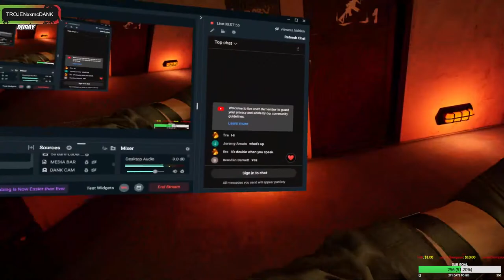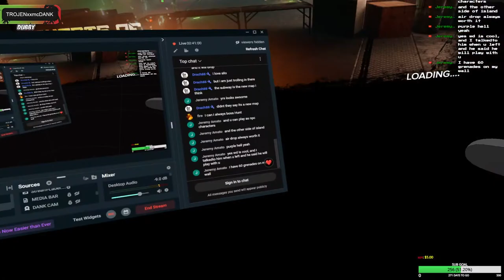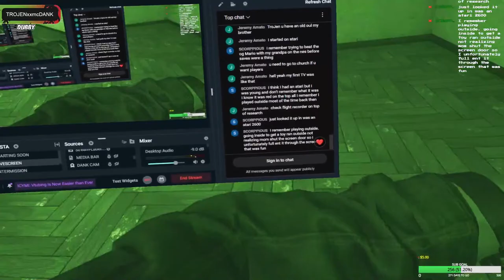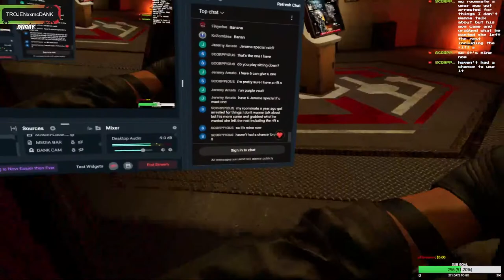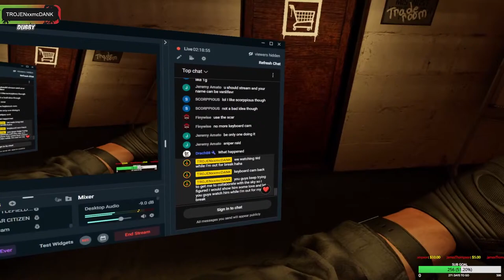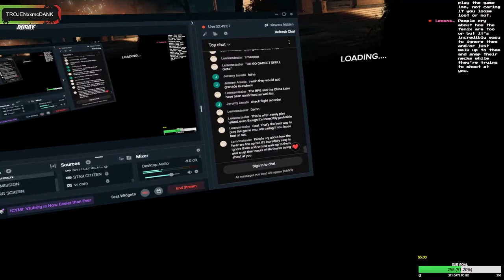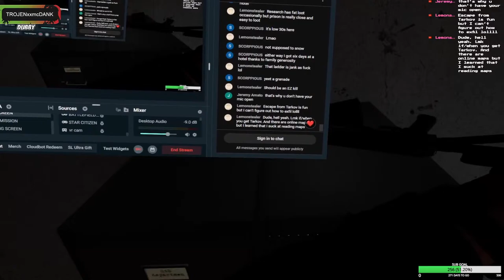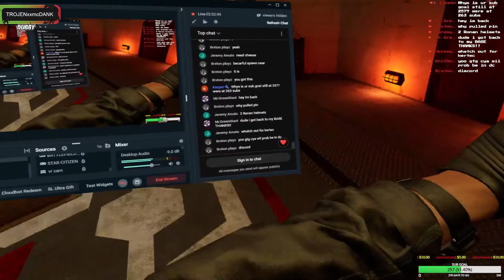GHOST OF TABOR {HUNTING PLAYERS AND KARUNAS }